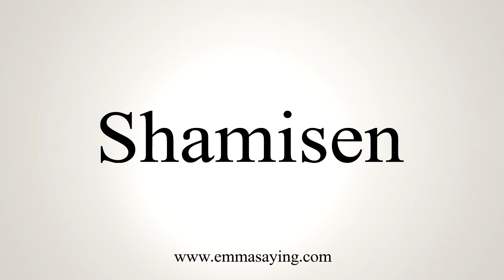How To Say Shamisen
Learn how to say Shamisen with EmmaSaying free pronunciation tutorials.